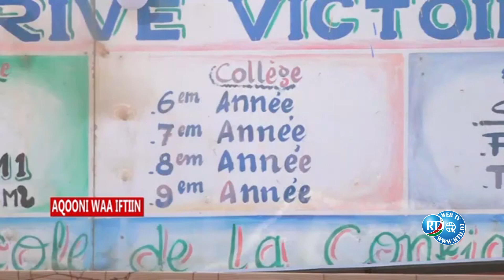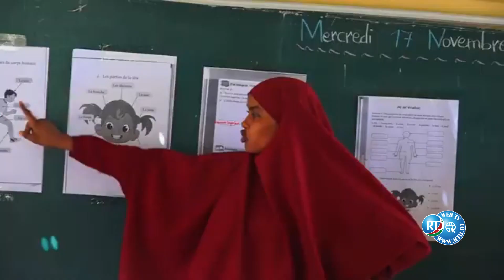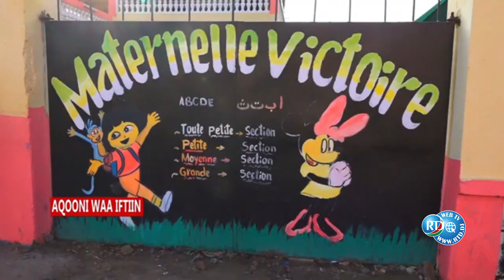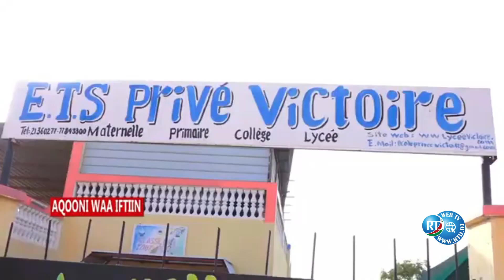RTD : Aqooni Waa Iftiin 12/01/2023